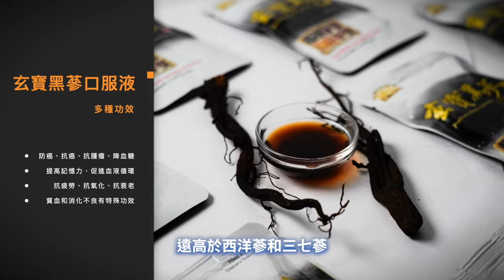紐約「愛國僑領」大罵中領館總領事 眾人叫好【 聽紀元 】大紀元新聞網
Line：@puritang
❤️ 留下Email，訂閱大紀元電子報！
1. 秉承普世價值，堅持獨立的原則，維護民眾的知情權，捍衛新聞自由，提倡信仰自由、言論自由、集會自由，尊重人權。
2. 為真相護航，為沉默發聲，始終將讀者的利益放在首位。